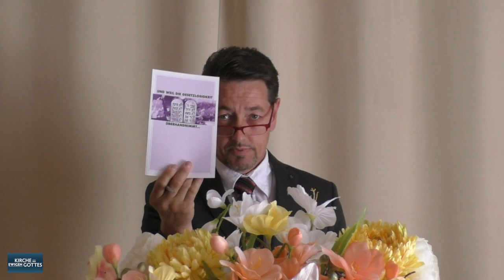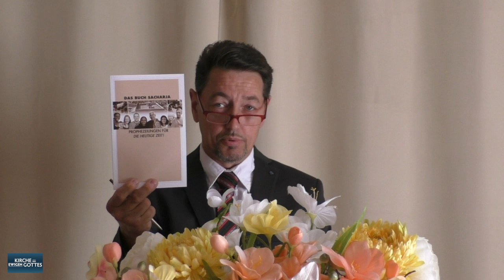Wenn die Hoffnung schwindet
Wissen Sie genau, was Hoffnung bedeutet? Haben Sie sich schon einmal Gedanken darüber gemacht, wie wichtig Hoffnung im Leben ist? In dieser Predigt erklären wir Ihnen, wie Christus uns Hoffnung gibt.